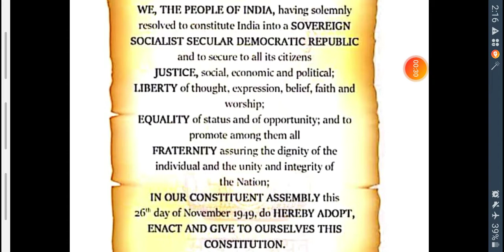The constitution of India #2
"We the people of India. "
Beneficial for pcsj
The key of the Constitution